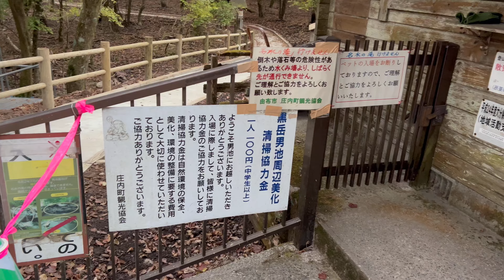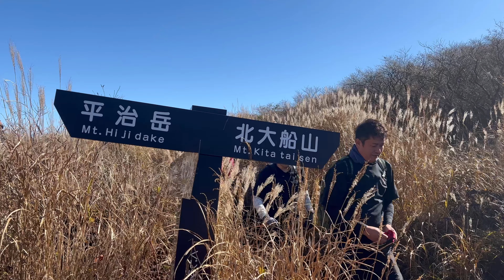【大船山】燃えよ大船男池から登ってみた/紅葉/登山/初心者/九重連山/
数ある動画の中からチームTENGUチャンネルをご視聴下さりありがとうございます🙇‍♂️

今回はチームTENGU11名で

九重連山の大船へ紅葉登山に行ってまいりました

男池コースは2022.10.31に撮影しました

楽に登れるか登れないかと言われると

前半めっちゃ楽＆森林セラピーな感じです

ソババッケから急登になってきますよ

01は大戸越からは北大船までの動画です

チームTENGUチャンネルを登録と高評価して頂くと泣きます笑笑

次回ファイナルにつづく